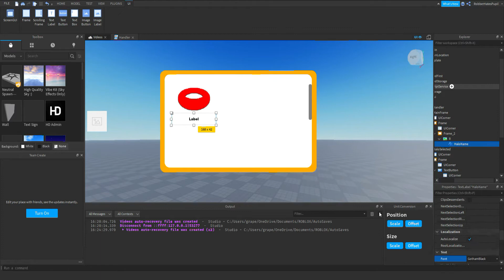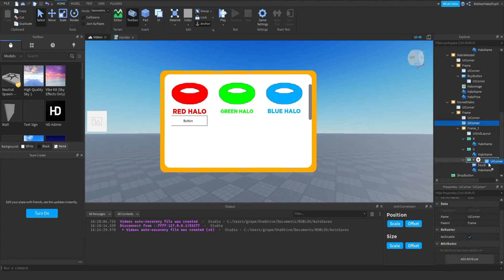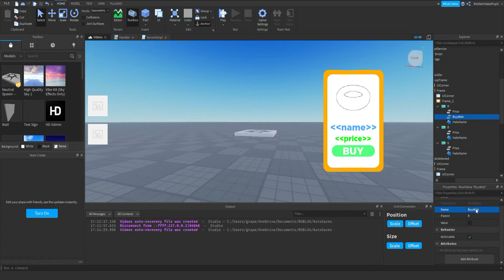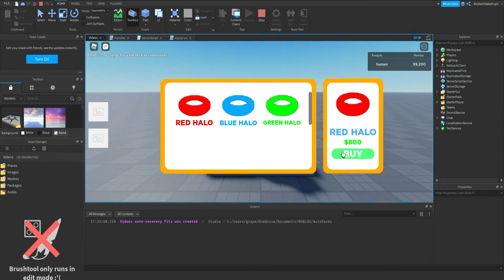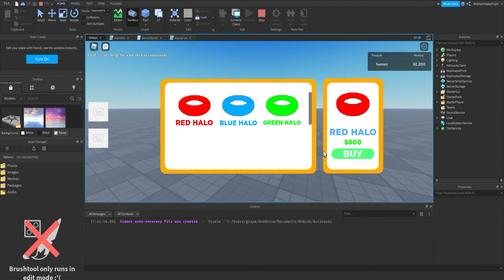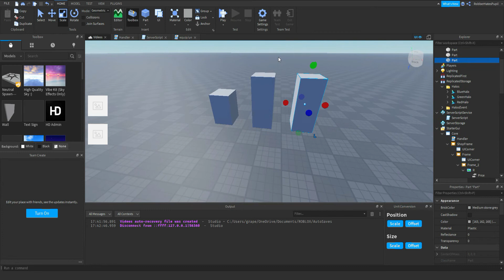How to make a Custom HALO SHOP SYSTEM | Roblox Studio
In Todays video I showed you guys how to make a Halo Shop System In Roblox Studio!